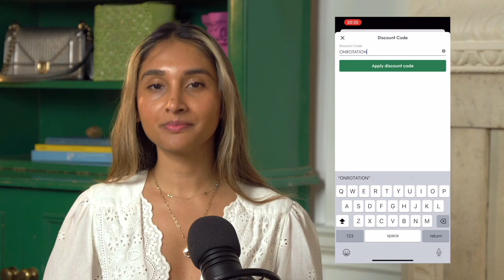‘How Rejection Led To Success With Rokeya Khanum’ - On Rotation Podcast - Episode 7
Rokeya Khanum is the founder and director of luxury, ethical fashion brand Khanum’s.

From facing rejection after being made redundant to creating Khanum’s as a side hustle in 2018, Rokeya shares the inspirations behind her namesake brand, along with her tips for expanding a business globally while scaling a small business and team.